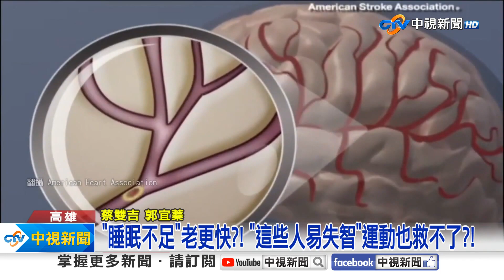"睡眠不足"老更快?! "這些人易失智"運動也救不了?!│中視新聞 20231008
預防失智幾個壞習慣要小心了!睡眠不足或睡不好讓健康出狀況，不只老得更快也提高失智機率，而老是坐著不動60歲以上，每天坐超過10小時，失智機率增8%，坐超過12小時失智率高出63%，就算有運動也無法挽救。